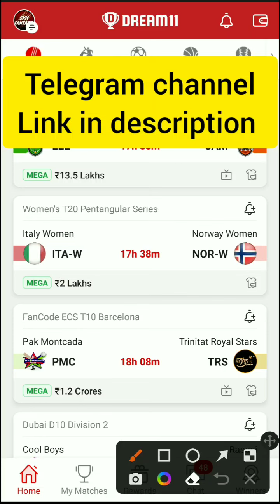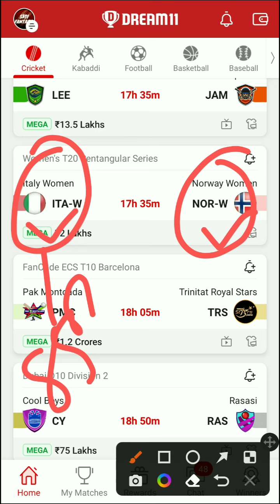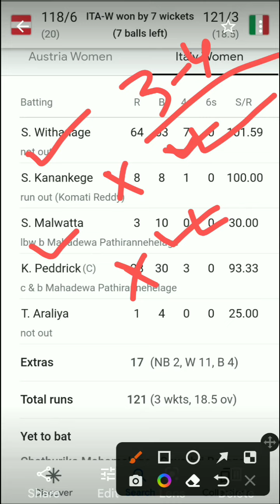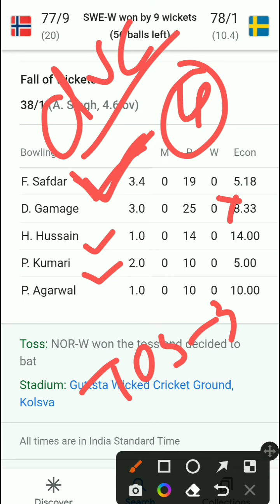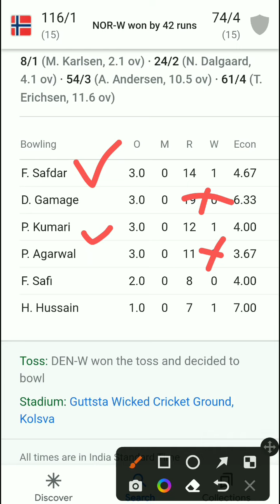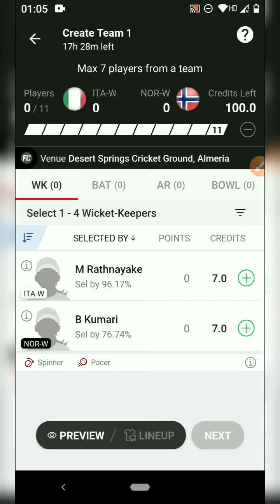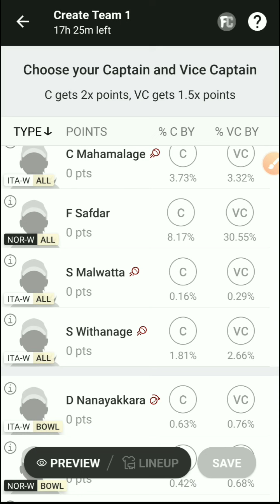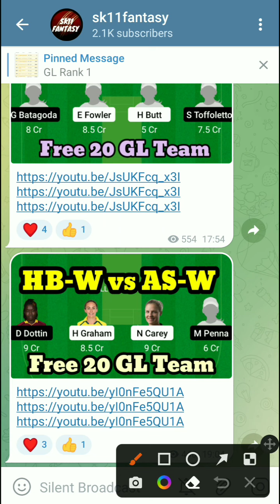ITA-W vs NOR-W Grand league dream11 team prediction today match gl , ita-w vs nor-w dream11